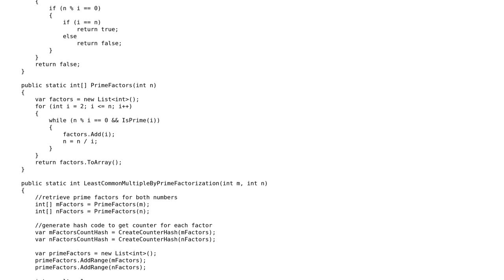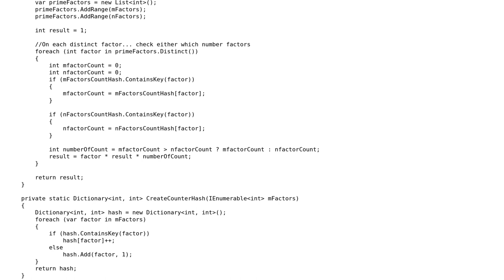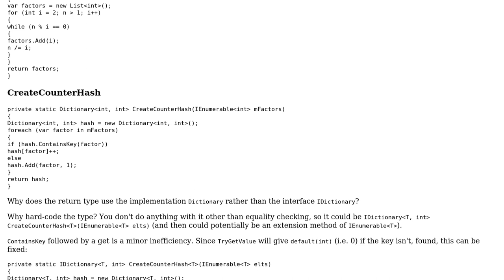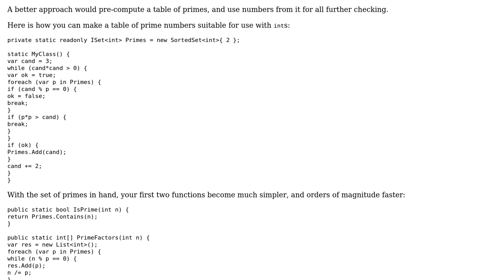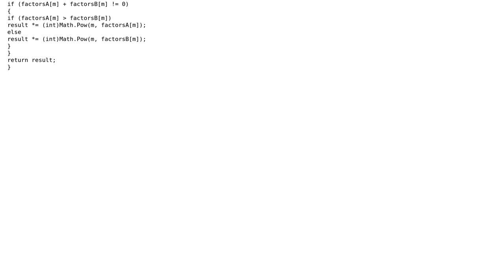Code Review: Prime numbers, Prime Factors and LCM (3 Solutions!!)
Code Review: Prime numbers, Prime Factors and LCM

With thanks & praise to God, and with thanks to the many people who have made this project possible! | Content (except music & images) licensed under CC BY-SA | Music | Images & others | With thanks to user zdd user Sergey Kalinichenko user Peter Taylor user Adil Mughal and the Stack Exchange Network Trademarks are property of their respective owners. You are responsible for your own actions.